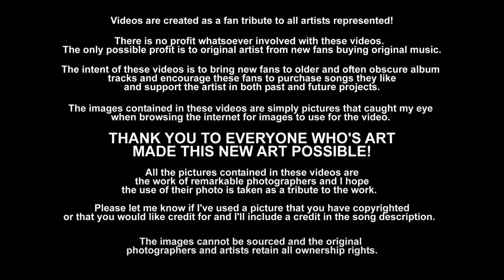Ship of Fools - Bob Seger (1976) FLAC Remaster HD Video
"Ship Of Fools" was released on the album Night Moves in October of 1976.  The album was the ninth by Bob Seger, and his first with The Silver Bullet Band.

Although the front cover only credits backing by the Silver Bullet Band, four of the nine songs on the album feature backing by the Muscle Shoals Rhythm Section...which i doubt anyone would doubt didn't have the effect of taking an already great album up a notch or two.

I remember buying this album and listening to it back when it was released and it was such a stand-out then because I was listening to mostly prog and hard rock during that period...and it was just such a beautiful sounding, soulful record...it was one of the records that pretty much stayed standing up next to my turntable (I waxed way poetic on that turntable in the description for my "Night Moves" video already! LOL!) for many months, because I played it so frequently.  It's a very special record to me and I love it still.

This is my second video for a track from the album (the first being something I tried for "Night Moves"...which i think is pretty awful now. I really need to remake that one! Yikes!) I actually made the main effect (couple of variations of the ship lights over the album cover) around the time I made the "Night Moves" video, but I stopped working on the video for "Ship of Fools" because I found that is was blocked pretty much everywhere, so those clips sat around without a video to fill them out until I was thrilled to find out a couple months back that it was being allowed to play, so I set about finishing this video. Night Moves is one of those albums that I could easily be inspired to make a video for every single song.

Popular music critic Robert Christgau wrote that the riffs on Night Moves are classic rock and roll riffs, like those performed by Chuck Berry or the Rolling Stones, and that the album is about rock and roll for those who are no longer in their teens, like the song "Rock and Roll Never Forgets".

The Rolling Stone review of the album by Kit Rachlis stated that the album is one of the best to come out of 1976-77, that Seger sounds like Rod Stewart and writes lyrics like Bruce Springsteen, and that album is classic rock and roll. The only problem that Rachlis had with the album was the production not being strong enough.  A later review of the album by Stephen Thomas Erlewine for Allmusic says that the album was very similar to Beautiful Loser, but Night Moves is harder than Beautiful Loser. Erlewine also feels that the album has a wide range of styles and has not lost any of its influence years later.

The album was well received by critics and gave Bob Seger nationwide success. Three singles were released from the album, with two of them making the top 40 on the Billboard Hot 100. The album became Seger's second to become certified gold by the Recording Industry Association of America and was his first to be certified platinum by the same association. It later achieved a certification of sextuple platinum.

[Lyrics]
"Tell me quick" said Old McFee
"What's this all have to do with me?"
"I've spent all my time at sea a loner."

"Is there something else I should know?"
"Something hidden down below the level of your conversation?"
Well he turned away before the answer
Though I yelled aloud he refused to hear
It became to clear
So it went as we put out
I was left in constant doubt
Everything I asked about seemed private

The captain strolled the bridge one night
I stopped him in the evening light
To ask him would it be all right to join him

But he stood there like some idol
And he listened like some temple
And then he turned away

All along the fateful coast
We moved silent like a ghost
The timeless sea of tireless host possessed us
The wind came building from the cold northwest
And soon the waves began to crest
Crashing cross the forward deck
All hands lost

I alone survived the sinking
I alone possessed the tools
On that ship of fools
 flac against the wind remaster